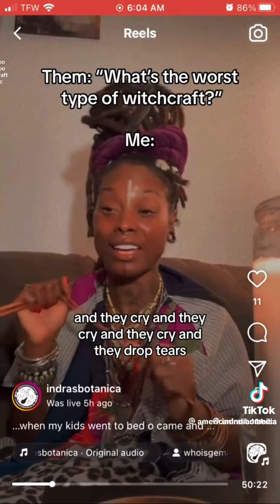For every year you cry ….